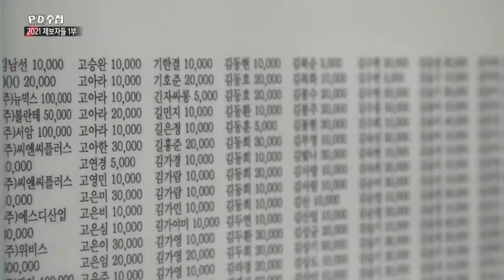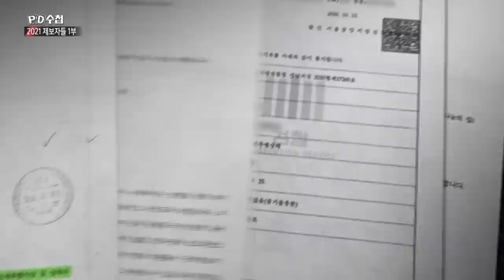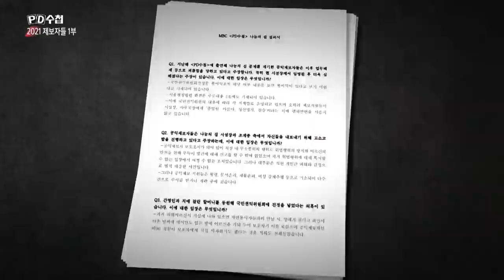2021 특집 제보자들 1부 - 후반부 - PD수첩 MBC 2021년12월14일 방송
국민들의 관심이 뜨거울 때는 적극적,
관심이 식으면 흐지부지?
다시 만난 '나눔의 집' 제보자들,
그들은 지금 어떤 상황일까?